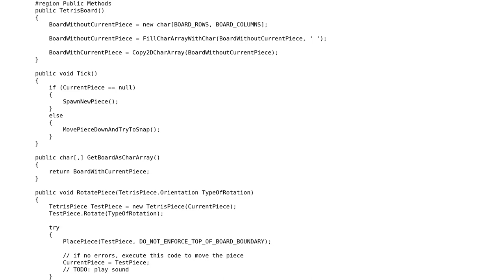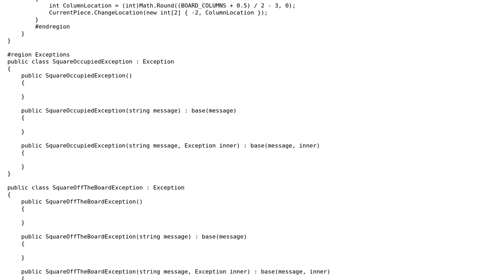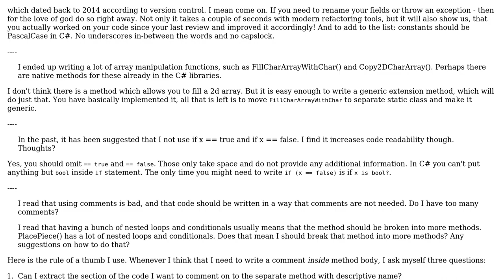TetrisBoard Class in C#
With thanks & praise to God, and with thanks to the many people who have made this project possible! | Content (except music & images) licensed under CC BY-SA | Music | Images & others | With thanks to user RedDragonWebDesign user Nikita B and the Stack Exchange Network Trademarks are property of their respective owners. You are responsible for your own actions.